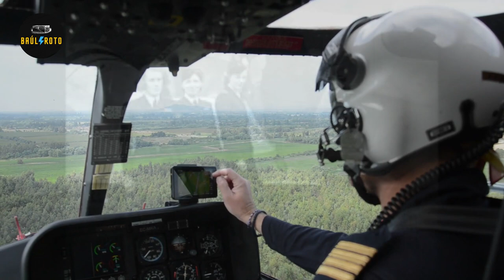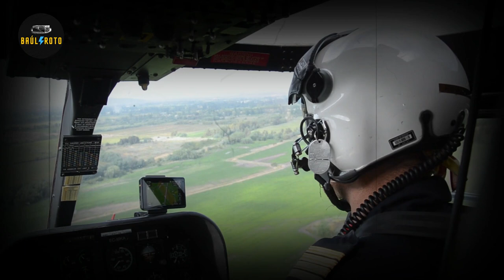¿QUIÉN FUE Maureen Dunlop?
ABRIMOS EL 12 BAÚL 🔓 Maureen Dunlop

Maureen Adele Chase Dunlop de Popp (Quilmes, 26 de octubre de 1920-Norfolk, 29 de mayo de 2012) fue una aviadora argentina, nacionalizada británica, que formó parte de la Royal Air Force (la Fuerza Aérea del Reino Unido) durante la Segunda Guerra Mundial.1​ También se convirtió en notable al aparecer en la portada de la revista británica Picture Post en 1944. Luego regresó a la Argentina formando parte de la fuerza aérea de su país natal.

Apoya a los canales de investigación en crecimiento.

Resurgimos del pasado historias extrañas y dignas de ser contadas, cada semana.🎙️

UNITE AL CLUB DEL BAÚL 🗝️
Es gratis.

¿SUGERENCIAS? ¿CONTACTO? 📫

💡¿TE GUSTA LO QUE HAGO? Apoya a los canales de investigación en crecimiento💡

📨 (alias mp): baul.roto